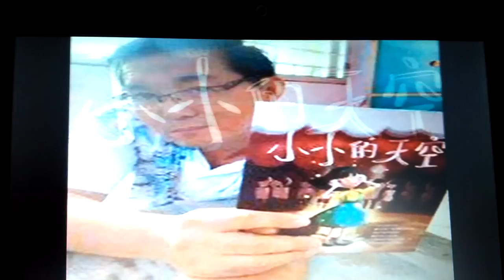小小的太空（一分钟歌曲）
词： 赵善焜
曲： 赵善焜
唱： 赵善焜